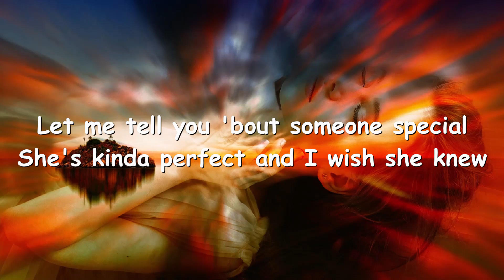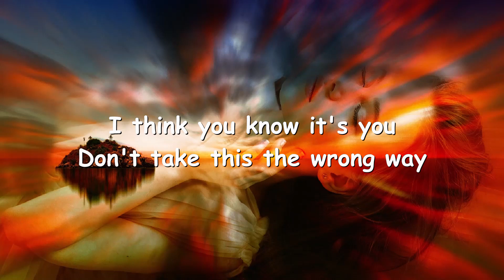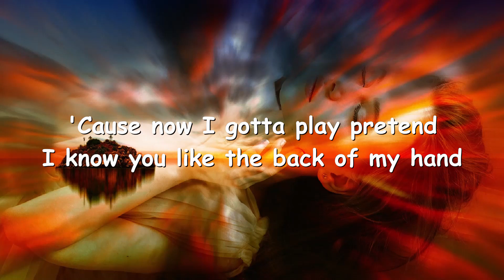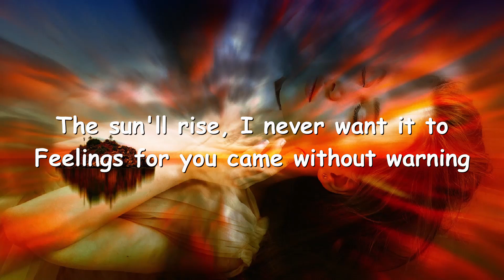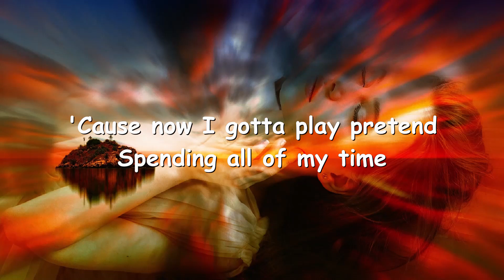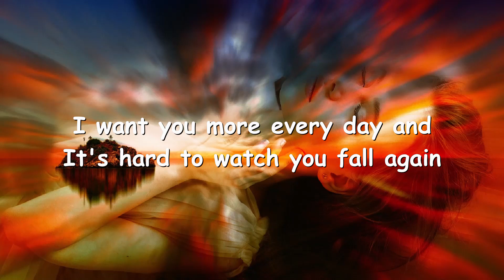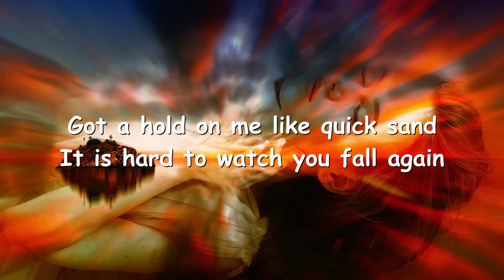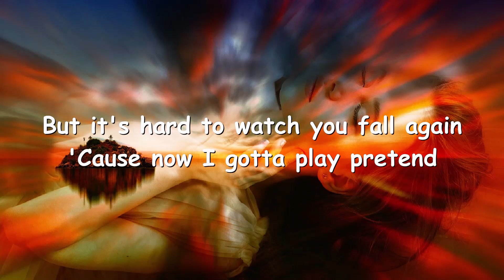Alex Sampson – Play Pretend (Lyrics) 💗♫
Lyrics

Let me tell you 'bout someone special
She's kinda perfect and I wish she knew
Told me that she thinks she has to settle
But I know that ain't true
She used to laugh at all the trouble we got in
Always findin' ways to break the rules
Lately, I don't see her smile as often
I think you know it's you
Don't take this the wrong way
I want you to be happy
But it's hard to watch you fall again
'Cause now I gotta play pretend
Spending all of my time
Dancing on this fine line
It's hard to watch you fall again
I know you like the back of my hand
I want you more every day
And it's hard to watch you fall again
We can talk until three in the morning
The sun'll rise, I never want it to
Feelings for you came without warning
Ever since we met, it's only you
I want you more every day and
All you gotta do is let me be your man
Got a hold on me like quick sand
It is hard to watch you fall again
Ooh-ooh-ooh-ooh, ooh-ooh
Ooh-ooh-ooh-ooh, ooh-ooh
Ooh-ooh-ooh-ooh, ooh-ooh, ooh-ooh